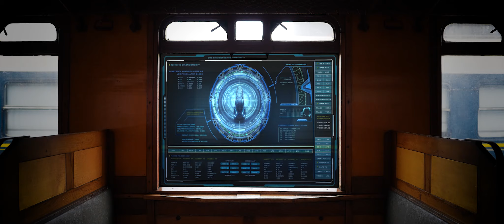MEDIAMASTERS (2024) Trailer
Trailer voor MediaMasters 2024.

In dit nieuwe seizoen worden zes vreemden wakker in een ouderwetse trein. Ze zitten hier opgesloten en moeten samenwerken om de uitgang te vinden.

Het Shot